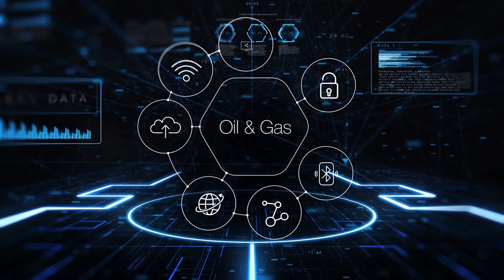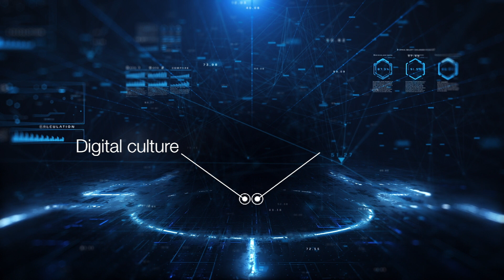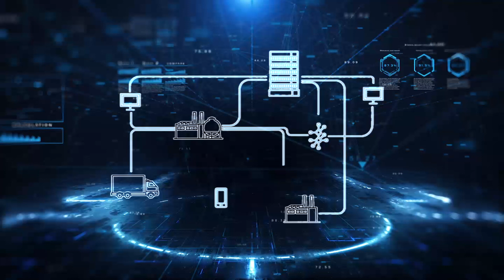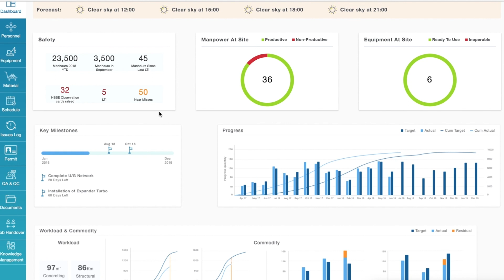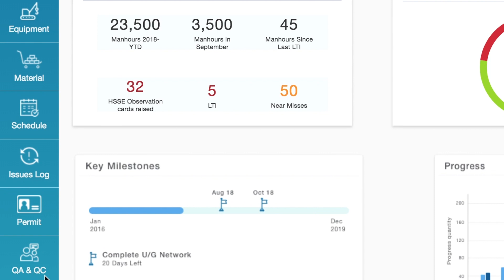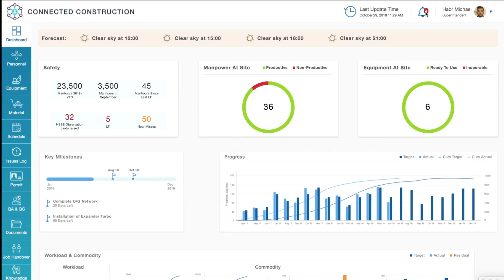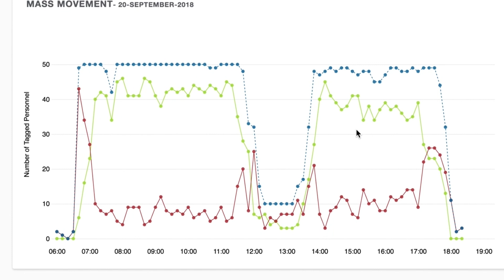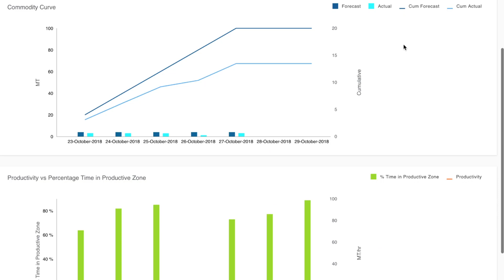Connected Construction - Petrofac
Discover the digital difference and learn more about Petrofac’s vision for connected construction.